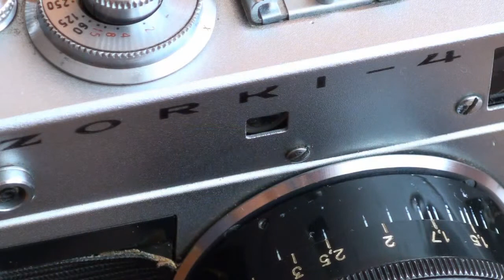ZORKI-4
ZORKI-4 Obiektyw:JUPITRER-8